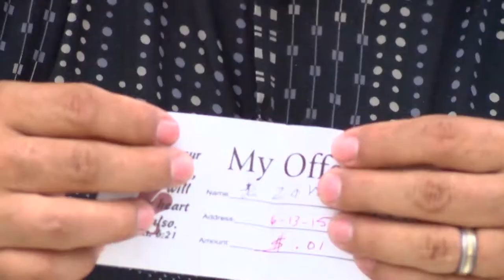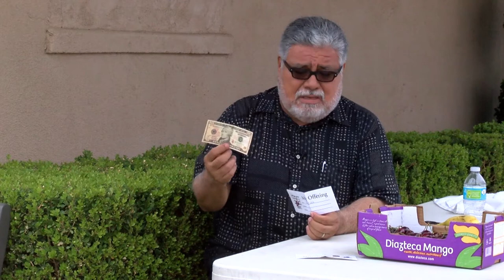Penny and a Ten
Roman Hernandez is the East Porterville pastor who has been helping residents get drinking water. Early in the drought, he turned the parking lot of his church into a distribution point for bottled water, as well as an aid station for mobile shower and hygiene facilities.

In this excerpt Pastor Hernandez shows how even in dyer circumstances people can have a heart. It's a touching example of the human spirit.